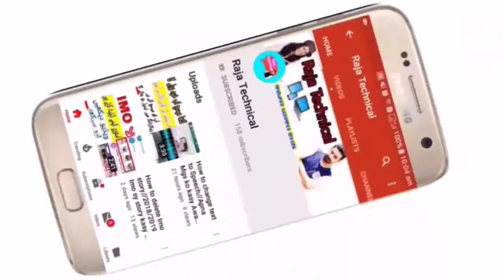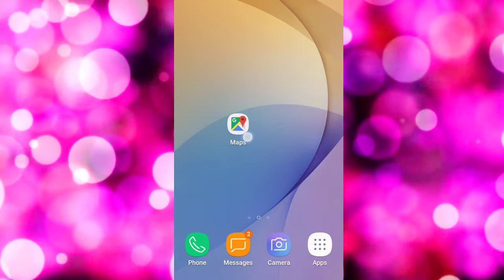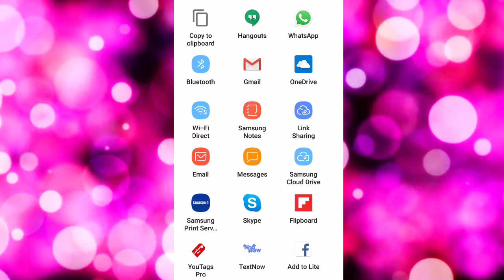How to keep an eye on your girlfriends,,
Hello Friends,,
   Every friend I'm about to talk to you guys Your Wife Can not Keep His Son Running With Your Girlfriends Vapi Map,,,

Mahmood_Ali_Raja